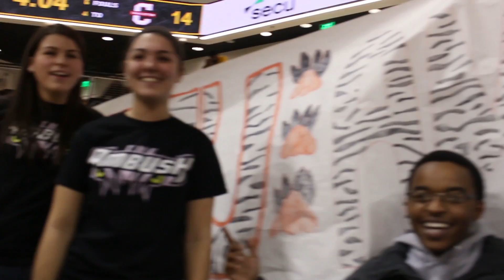Surviving the Cougars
This is the AMBUSH (The Official Student Section) cheering on the Towson Tigers as they beat the Charleston Cougars! (73-70)

Join the Group! Get Free Stuff! GET HYPED!